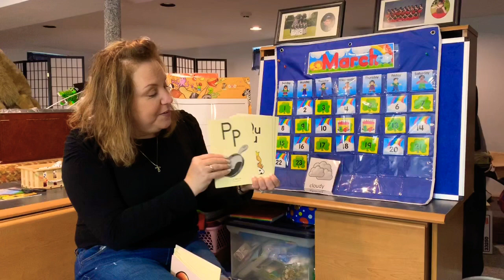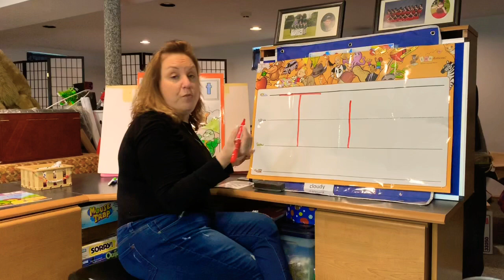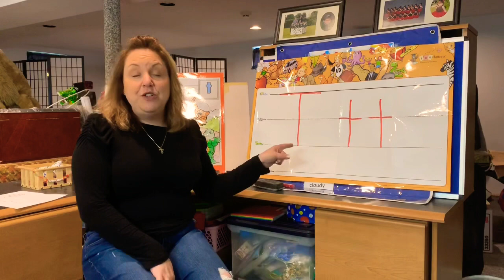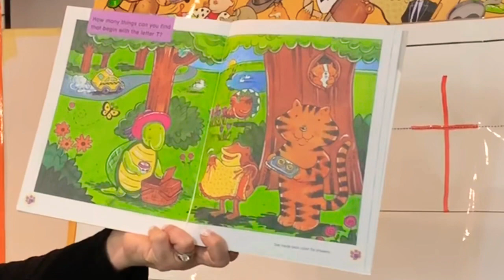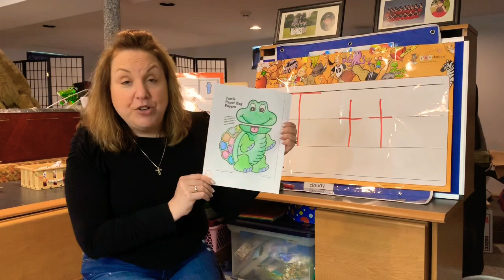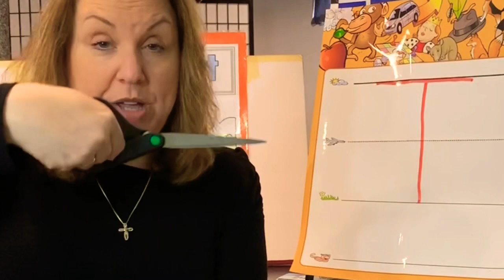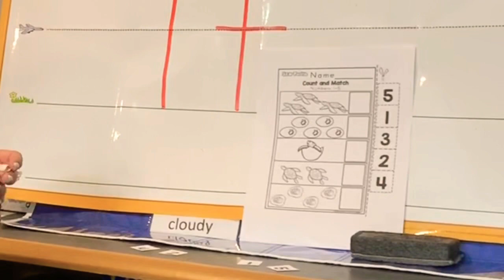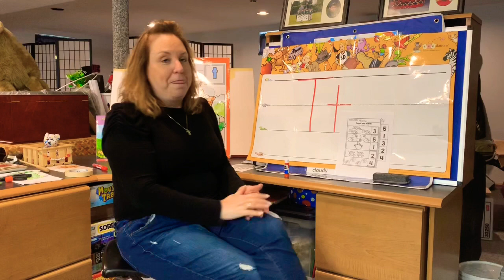Miss Dawn: Monday March 23rd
Miss dawns March 23rd class